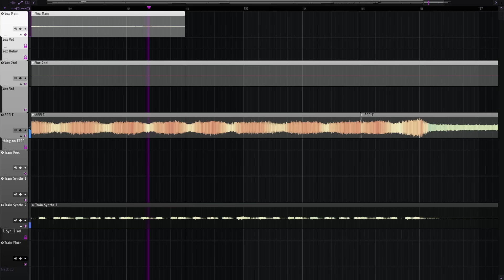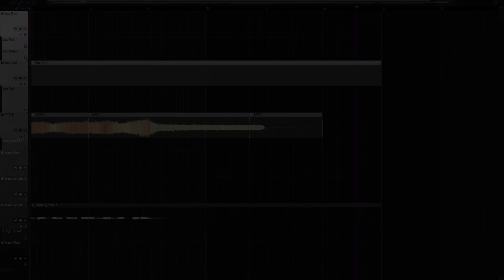Bad Apple and Lag Train go insanely hard together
Bad Apple - Alstroemeria Records
Lag Train - INABAKUMORI (and Kaai Yuki)